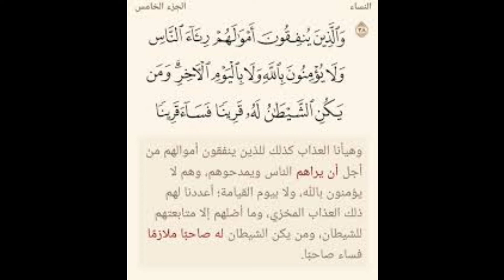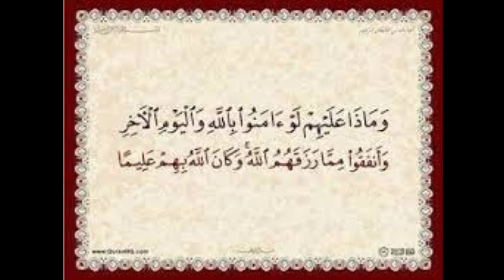புகழ் விரும்பி 4: 38